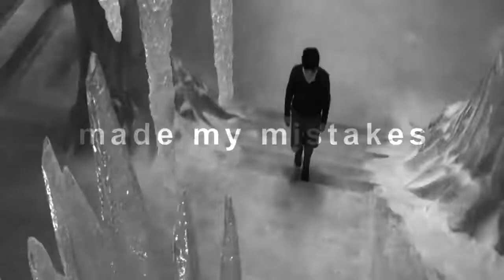Best movie clip part 15